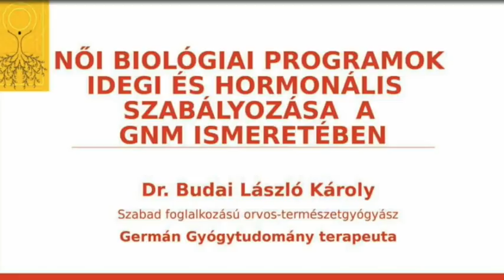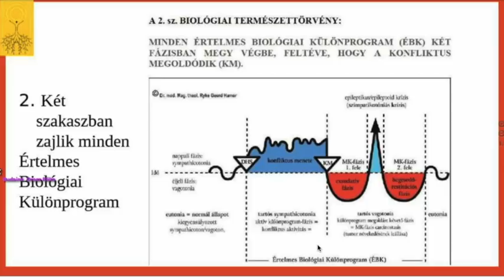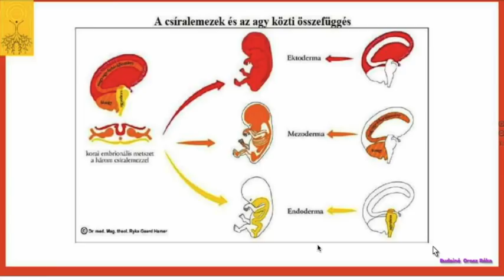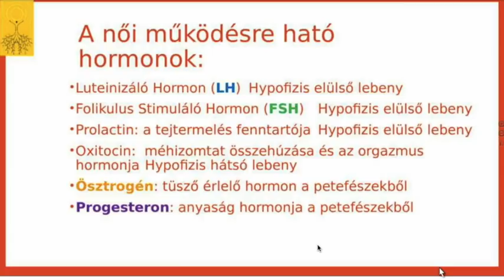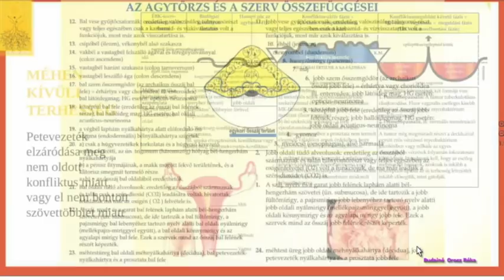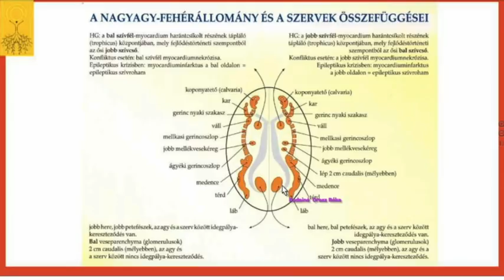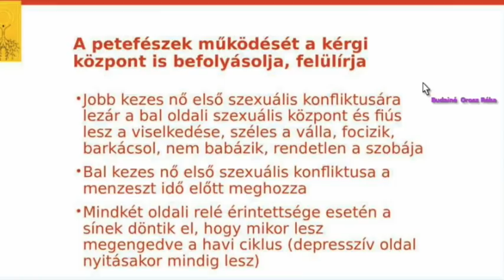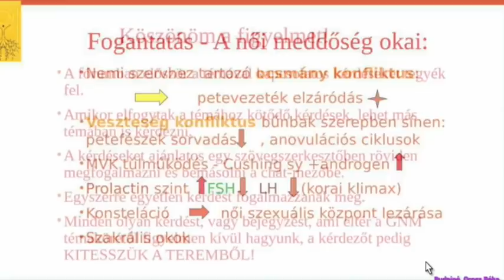A női biológiai programok idegi és hormonális szabályozása a GNM ismeretében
Ez az előadás tömör összefoglaló, mely érthetővé teszi a petefészek, méhnyálkahártya programjait és az agykérgi konfliktusok hatását a menstruációs ciklusra. a meddőséggel együtt. Ez utóbbiakról külön részletes előadást is találunk.